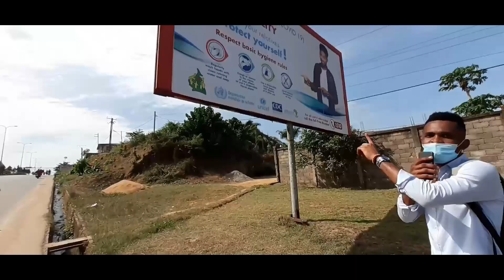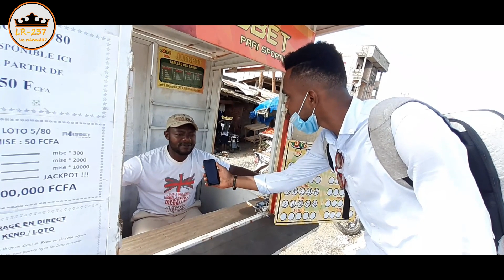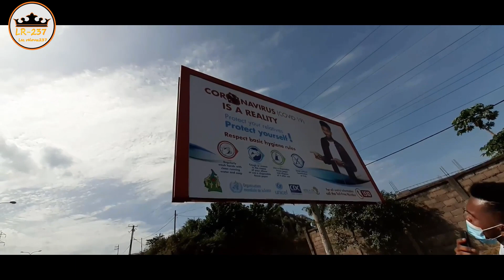QUIZ MICRO TROTTOIR: COMBIEN DE MOIS COMPTE UNE SEMAINE??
Nous sommes allé à la rencontre des populations du quartier YASSA entrée chefferie pour tester leur cogito,les reponses sont assez interessantes et aussi marrantes je vous invite a nous suivre,de vous abonner et de laisser vos commentaires pour continuer à profiter de la bonne humeur et de la détente que produisent nos vidéos.MERCI LET'S GO!!!